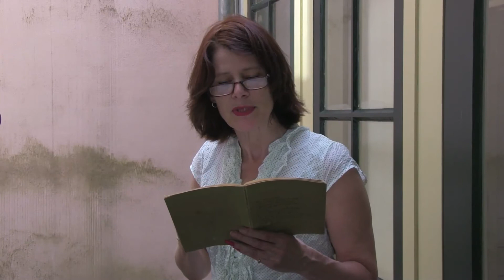Weegschaal - Astrid Lampe / Dirkje Kuik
Dit voorgedragen gedicht is onderdeel van de serie van 45 gedichten van de Utrechtse kunstenares Dirkje Kuik, voorgedragen door 45 dichters.

Om op de hoogte te blijven van nieuwe gedichten volg ons op Twitter: RedKuik.

Het Dirkje Kuik Museum in Utrecht kan uw hulp hard gebruiken. en op de facebook Red Dirkje Kuik voor meer informatie.

Dirkje Kuik (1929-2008) was een unieke figuur in het culturele leven van Nederland en met name Utrecht. Veelzijdig als geen ander. Eén been in de beeldende kunst, het andere in de literatuur. Als kunstenaar mede-oprichter van het fameuze grafisch gezelschap De Luis, illustrator van o.m. Pinokkio en Baron Münchhausen, tekenaar van een omvangrijk en volstrekt persoonlijk oeuvre aan stadsgezichten en portretten. Als schrijver verantwoordelijk voor een reeks onvergelijkbare romans, zoals de genresoverschrijdende roman De held van het potspel en de misdaadroman De N.V. Dopiflex, verhalen (Piranesi & zijn dochter), poëzie (45 Gedichten) en essays, zoals gebundeld in Utrechtse notities en Huishoudboekje met rozijnen, waarin ze haar belevenissen als 'genderdiasporapatiënt' optekende.

Kuiks atelier/woonhuis aan de Oudekamp 1 in Utrecht werd na haar dood met particulier geld als museum opengesteld, maar dreigt nu uit financiële nood voorgoed de deur te moeten sluiten. Dit zou een onherstelbaar verlies betekenen, want van een museum als het Dirkje Kuik Museum bestaat er geen tweede.

Om het Dirkje Kuik Museum te steunen in zijn strijd om te overleven lazen 45 dichters onder wie Charlotte Mutsaers, Ingmar Heytze, Esther Jansma, Gerrit Komrij, Astrid Lampe en Herman van Veen gezamenlijk alle gedichten uit Kuiks debuutbundel '45 Gedichten' voor.

Volg hun voorbeeld en steun het Dirkje Kuik Museum, zodat het niet verloren gaat. Elke gift, groot of klein, is nodig en welkom!

Giften kunnen worden overgemaakt naar Rabobank rekening 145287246 t.n.v. Stichting Museum Dirkje Kuik

Om vriend van het museum te worden of voor meer informatie bezoek onze website op